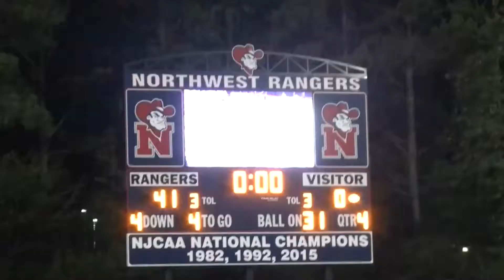Mississippi Delta at #19 Northwest Football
Northwest scored touchdowns on six of its first seven possessions, and the Ranger defense held Mississippi Delta to 44 total yards, in a 41-0 rout of the Trojans on Homecoming. It was the Rangers' 13th straight home win.